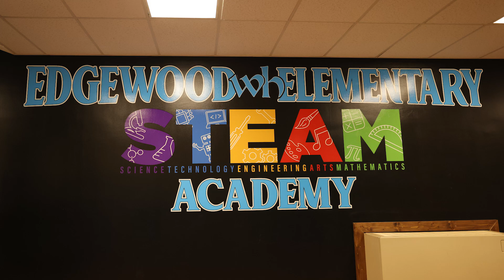Edgewood PTA STEM Family Festival (Edgewood Elementary STEAM Academy)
The festival features hands on workshops where students and families can build and program robots, construct structures using engineering principles, explore the world of coding, and conduct captivating science experiments. They also got to experiment with the VEX Robotics kits.The video highlights the diverse range of exhibits and showcases the creativity of the young students.

Big THANKS to the Edgewood PTA for putting this event together.

Location: Edgewood Elementary STEAM Academy